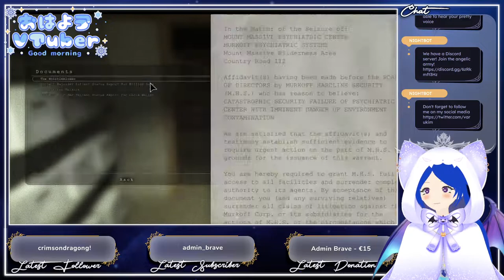Varu's Halloween days: Outlast!